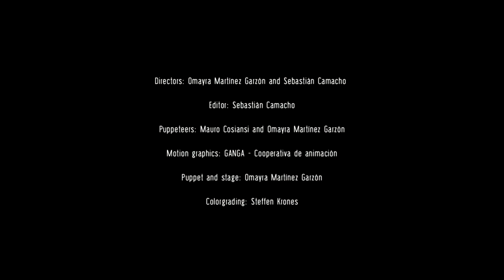Sven Helbig - Tres Momentos (El Tercer Momento) (Official Video)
Directors: Omayra Martínez Garzón and Sebastián Camacho
Puppet and stage: Omayra Martínez Garzón
Puppeteers: Mauro Cosiansi and Omayra Martínez Garzón
Editor: Sebastián Camacho,
Motion graphics: GANGA - Cooperativa de animación